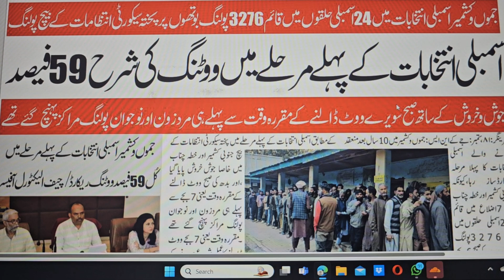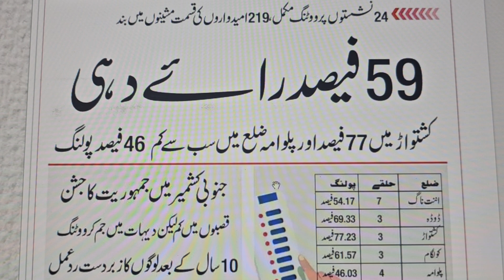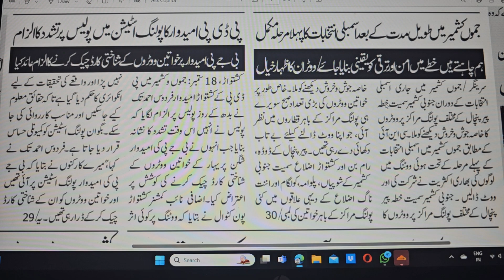AAJ KI SURKHIYAN WITH JAAN MOHAMMAD